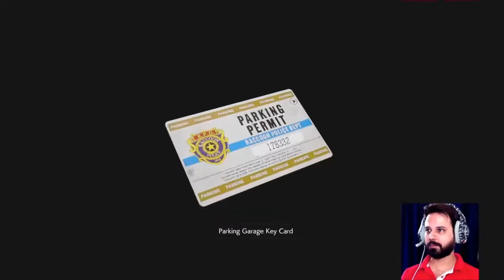Claire Redfield Story [2nd Run] | RESIDENT EVIL 2 REMAKE Gameplay | Episode 4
"Gamer Unleashed" is a YouTube Channel where you will find Gaming videos in Hindi.